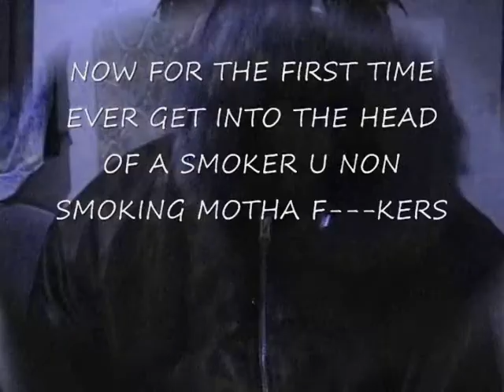good smoke makes reggae taste great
add on infomercials